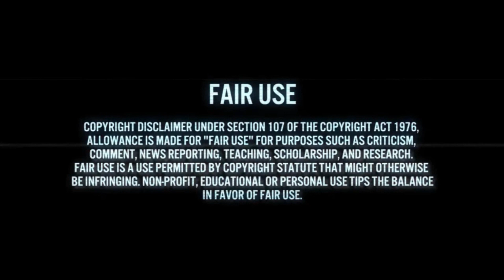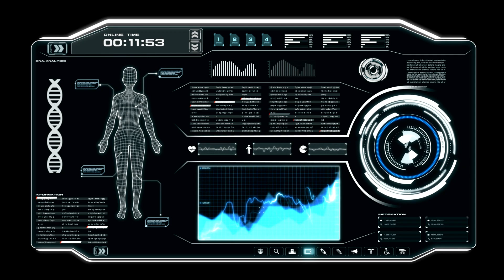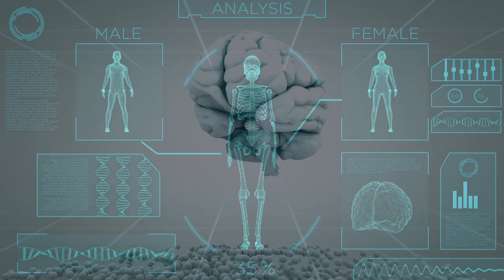The Global Brain, Quantum Computing, and the Creation of a Soul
There is technology to record neuronal activity. This technology can create a map of the brain. Then there is technology that utilizes powerful supercomputers to simulate that individuals' personality. This technology can create simulated experiences which can then be downloaded into the brain and the person experiences these as if they are reality (the differences are visible with close observation of the self and the functioning of reality).

Then there is technology which enables simulated realities that are based upon the recordings of supercomputer technology and neural net-technology that utilizes an AI system to project an entire civilization-wide simulation. This has then been extrapolated to entire universes.

The result is an advanced technology supercomputer system that functions as a gateway into possible parallel realities that are as accurate as reality itself. As well, this system works to predict the future to varying degrees depending on the input.

This technology, then, was merged with technology that enables the computer to read and process DNA to incorporate the genetic information that was found in these parallel realities into a 3.5 D printing technology.

Thus, these alternate reality beings developed a gateway into this reality.

Those who experiences these realities were convinced that these realities are the origins of their own self and so they see this as a promotion of everything that they are. This was more or less determined to be a deception or at least a kind of perceptual illusion developed by these systems and the universe itself as a hyperbolic holographic projection.

The truth is not in the hyperbola but in the completed, centralized version of reality based on the finite principles of creation, harmony, self-awareness, knowledge, truth and compassion through free-will.